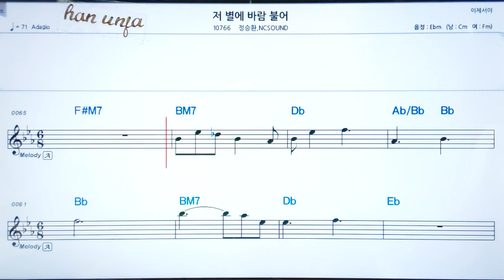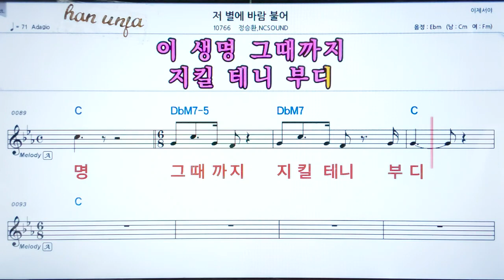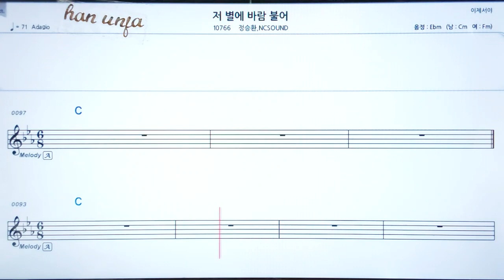💖저 별에 바람 불어/정승환 외 👍코드,악보, 코드 ,Karaoke*카라오케 반주